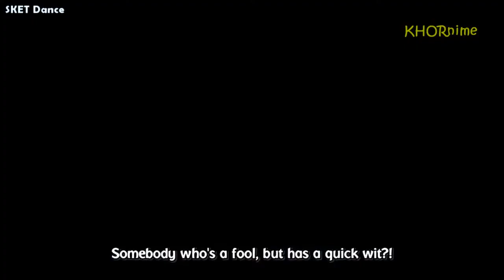EXTREMELY SHY Girls in Anime (Cute Moments) | 最も可愛いアニメシーン集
Nobody rivals Kyoto Animation when it comes to displaying genuine facial expressions.

Funny/Cute Anime Compilation
INTRO: Scenarioart - Hello Goodbye
OUTRO: WHITE JAM - 最高欠作
Anime Used (Top Left Corner):
New Game!!
K-On!
Chuunibyou Demo Koi ga Shitai Ren
Naruto
Kami nomi zo Shiru Sekai
Gotoubun no Hanayome
Shokugeki no Soma
Naruto SD: Rock Lee no Seishun Full-Power Ninden
Liz to Aoi Tori
Love Lab
Clannad
New Game!
Himouto! Umaru-chan R
Watashi ni Tenshi ga Maiorita!
Naruto Shippuden
Joukamachi no Dandelion
SKET Dance
The Melancholy of Haruhi Suzumiya
Tamako Market